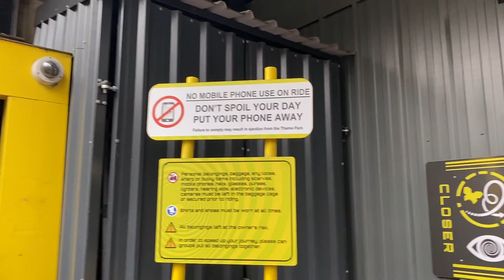The Smiler Off Ride Alton Towers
I'm sorry for the music if it was annoying. Anyone can use this footage, just give credit and don't claim it's yours.